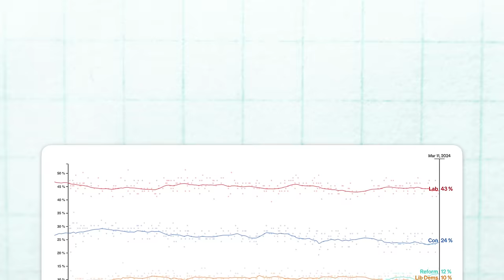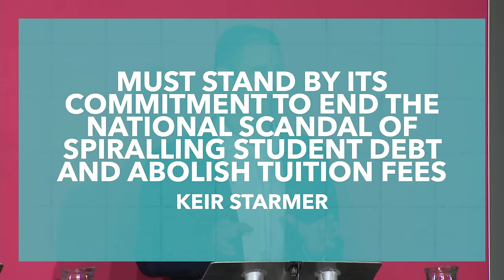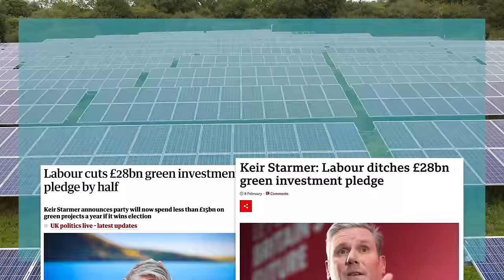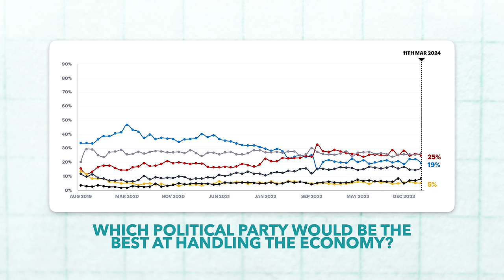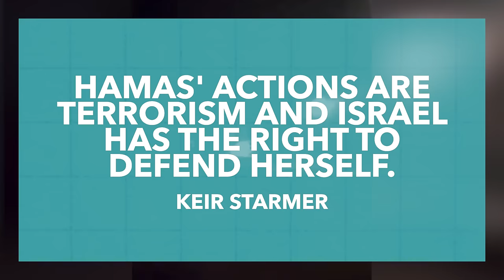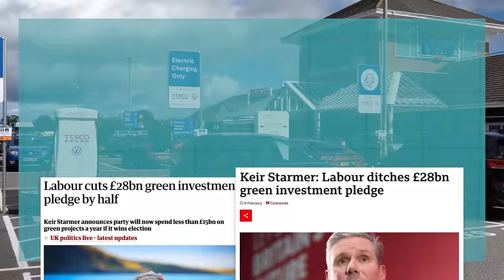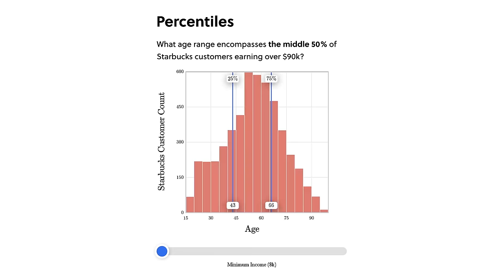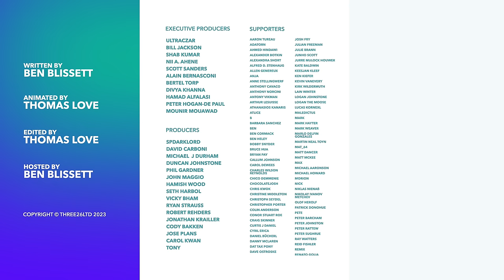What are Labour’s Actual Policies?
Since its inception, Labour Party has wrestled between left and right factions. Corbyn shifted it leftward and now Starmer has been redefining its stance. What does Labour stand for under him? If elected PM, what direction will Starmer take?